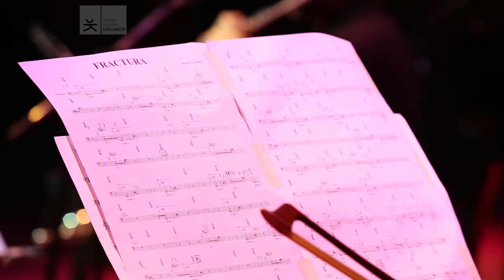Compañía Oblicua: Concierto en La Cúpula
El 08 de agosto de 2015, en el marco del ciclo "Los Ensambles", la Compañía Oblicua se presentó en La Cúpula del Centro Cultural Kirchner